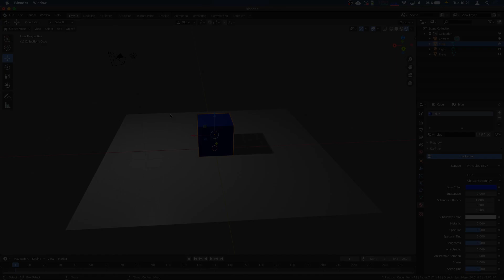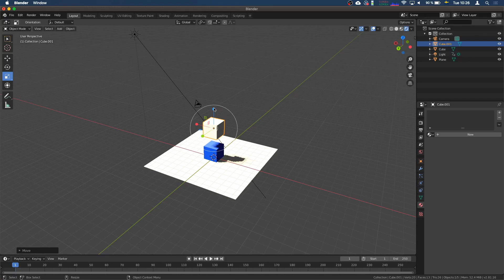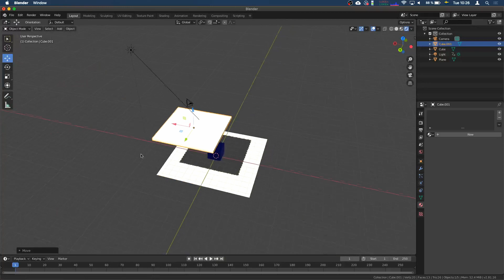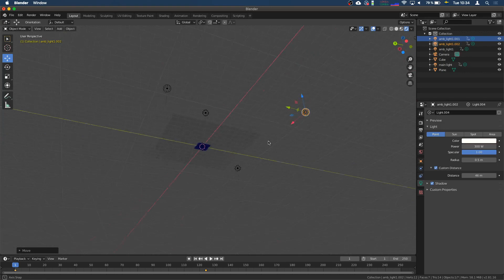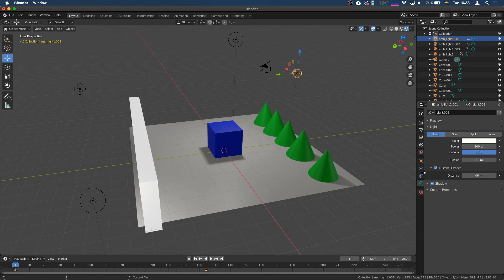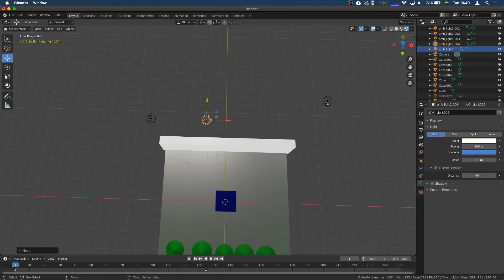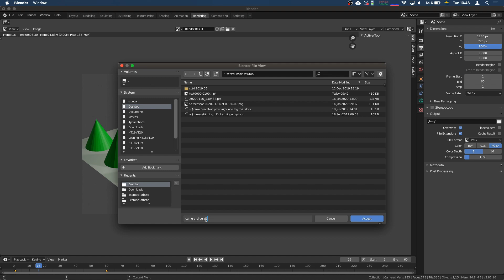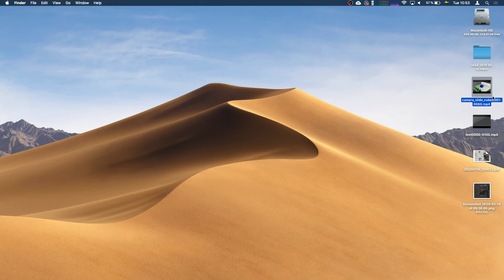3D animation i Blender - Ljussättning och Rendering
I den här lite längre videon kikar vi först på de olika lamporna som finns i blender samt hur man gör en enkel rendering av sin animation.